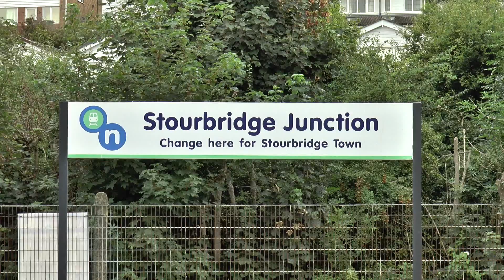GWR 5043 - Signal Checked On Hatton Bank - Summer At The Palace - 2016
5043 'Earl Of Mount Edgecumbe puts on a vocal show on Vintage Trains 'Summer At The Palace' tour to Oxford & Blenheim Palace. The Castle Class is seen at six locations with the highlight of the day being the start up on Hatton Bank after being signal checked halfway up the bank and having to open up after slowing down to about 10mph. The penultimate shot in this video captures the sound as the loco approaches the summit and then continues round towards Hatton North Junction.

Locations were Stourbridge Junction, Hagley Cutting, Worcester Shrub Hill, Norton Junction, Hatton Bank, Hatton North Junction